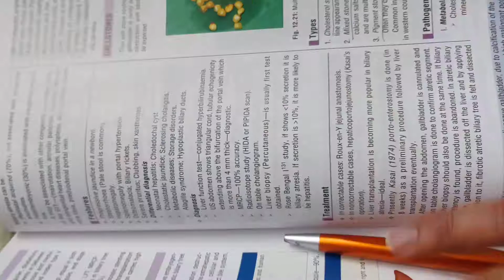Classification: mirizzi: csende, atresia, todani, biSmuth: stricture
Gallbladder